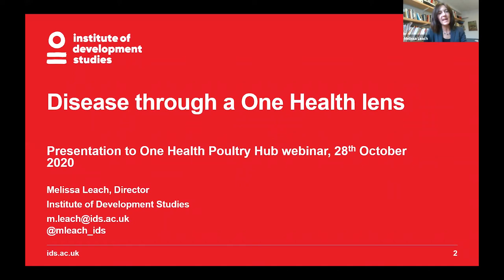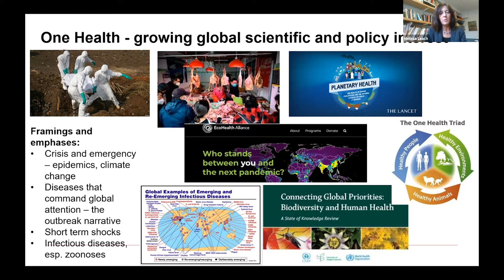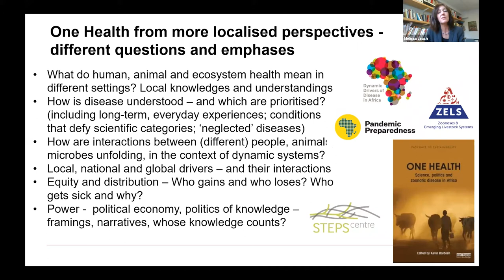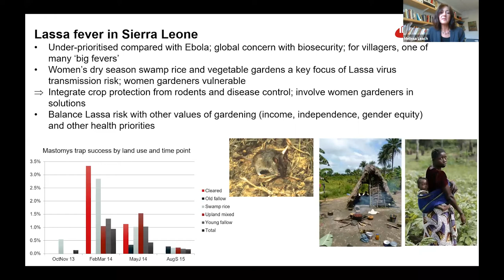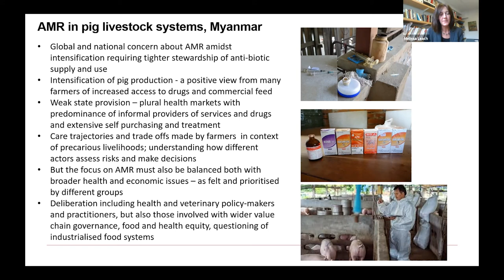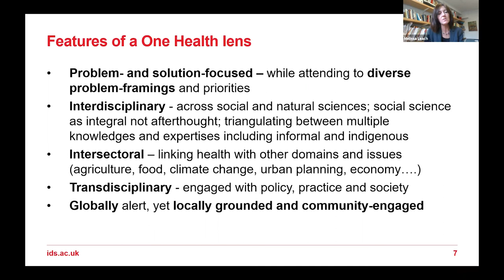Disease and Health through a one health lens - Melissa Leach